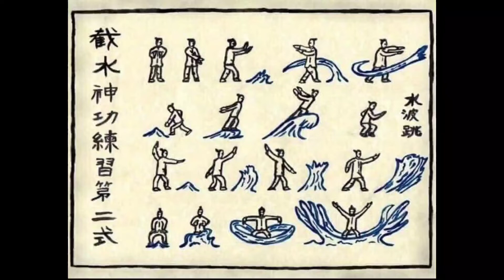Secret Kungfu Practice